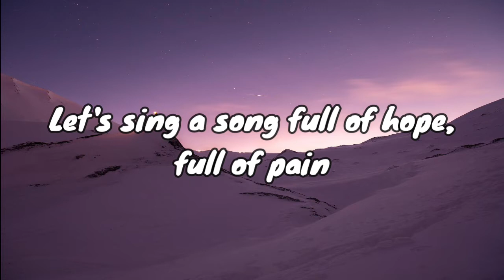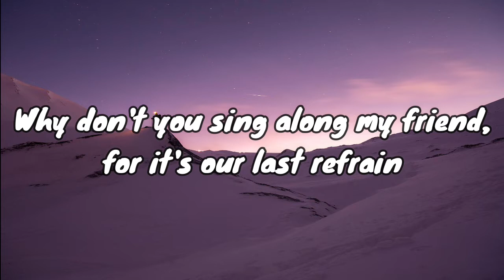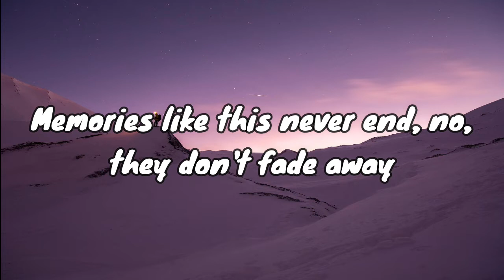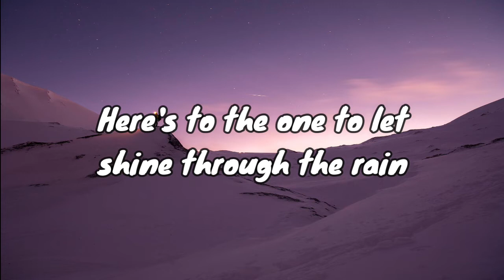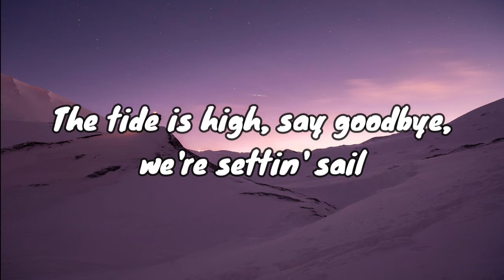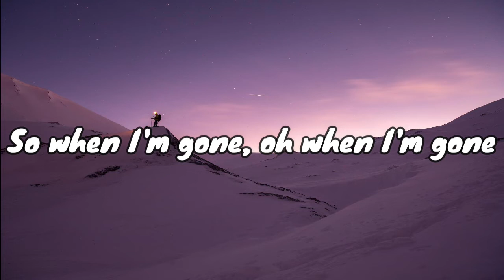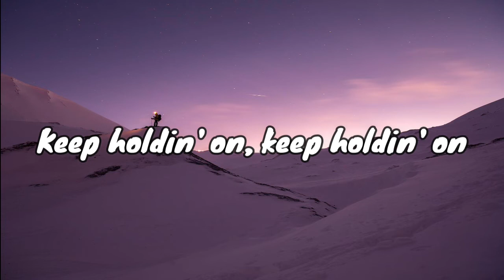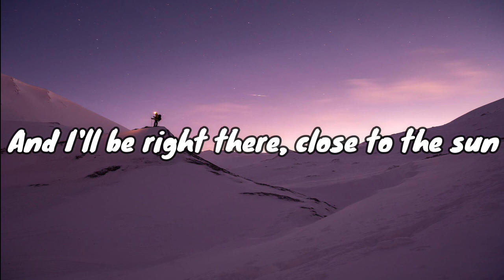Lyrics | TheFatRat & Anjulie - Close To The Sun (Vlog No Copyright Music)